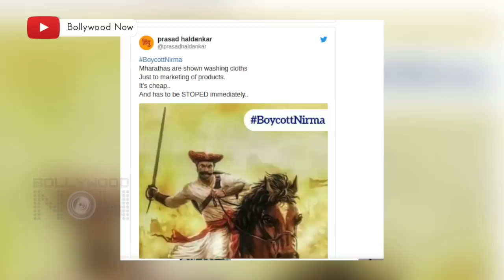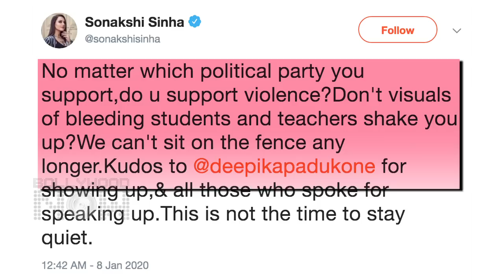Rangoli SLAMS Deepika For JNU, Akshay Kumar BOYCOTT, KGF 2 New Look | Top 10 News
Rangoli Chandel slams Deepika Padukone for supporting JNU Protest, Boycott Nirma trends on twitter, trollers slam Akshay Kumar, KGF chapter 2 new look revealed are among the top 10 news today.